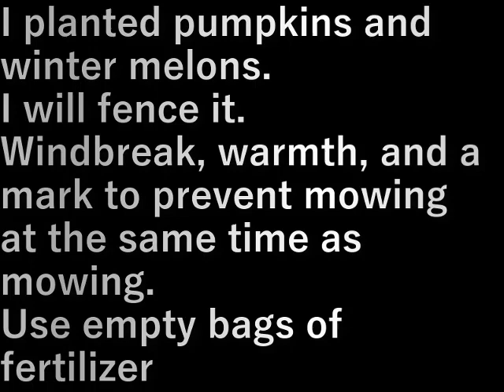村民農園カボチャの囲い(2024.4.28)Villager farm pumpkin enclosure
カボチャと冬瓜を植えました。
囲いをします。
風よけ、暖とり、草刈りと一緒に刈らないように目印。
肥料の空き袋を使う

I planted pumpkins and winter melons.
I will fence it.
Windbreak, warmth, and a mark to prevent mowing at the same time as mowing.
Use empty bags of fertilizer

設備屋の適当田舎暮らし